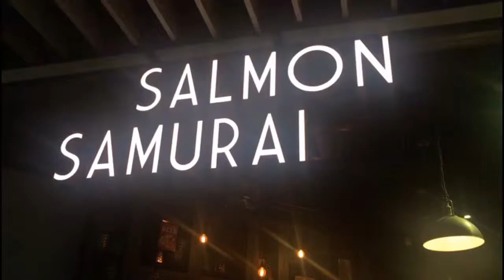Salmon Samurai in Singapore taraletsbiyahe tayo vlog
My Vlog